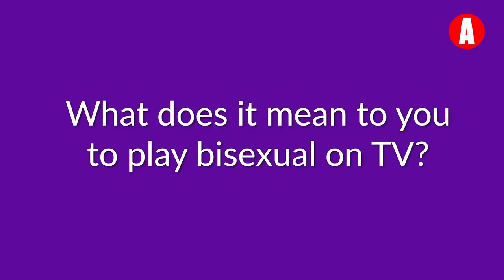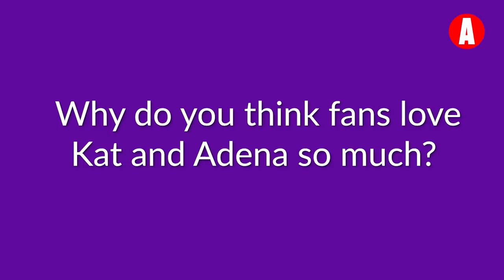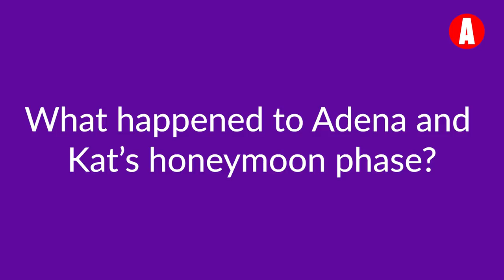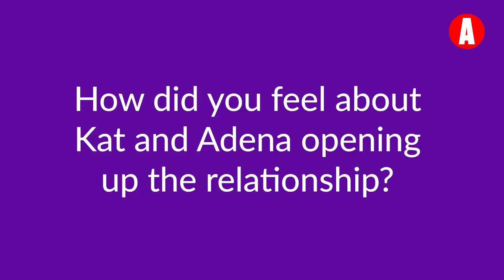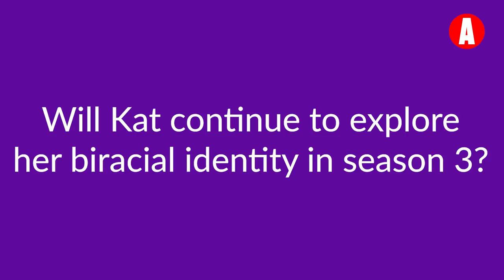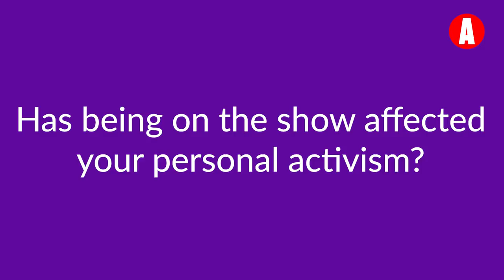Aisha Dee on Playing Bisexual in The Bold Type | The Advocate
Aisha Dee talks about playing bisexual character Kat Edison, the importance of female friendships, and what to expect for Season 3 of Freeform's The Bold Type.